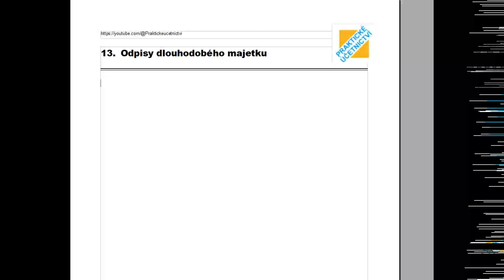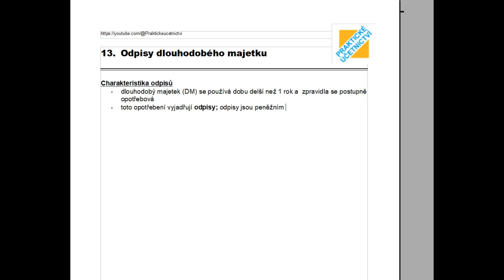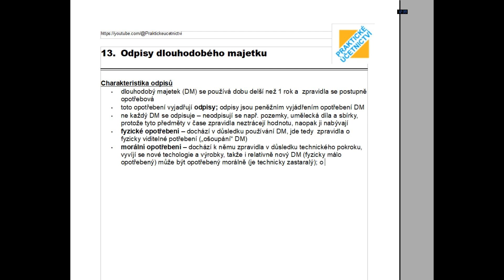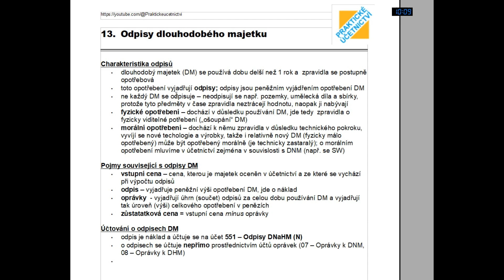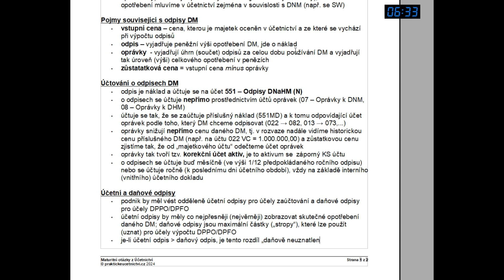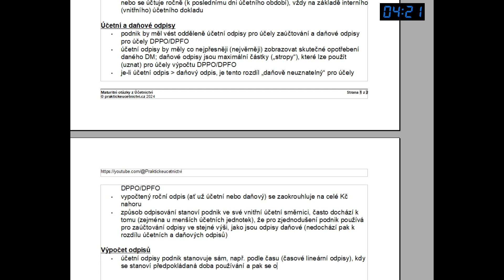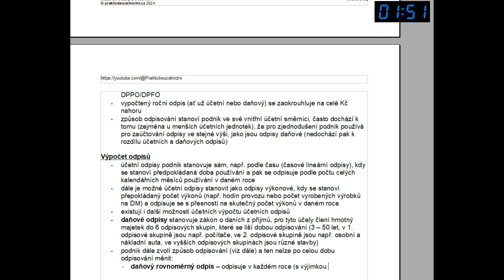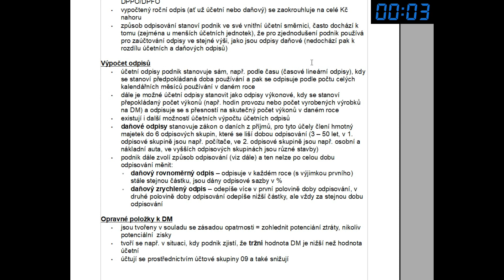Maturitní otázka z Účetnictví: Odpisy dlouhodobého majetku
Hledáte maturitní otázky z Účetnictví? V tomto videu uvidíte kompletní výklad k otázce Odpisy dlouhodobého majetku.

Osnova otázky:
- charakteristika odpisů a opotřebení
- pojmy související s odpisy dlouhodobého majetku (odpisy, oprávky, zůstatková cena)
- účtování o odpisech dlouhodobého majetku
- účetní a daňové odpisy
- výpočet odpisů
- opravné položky k dlouhodobému majetku